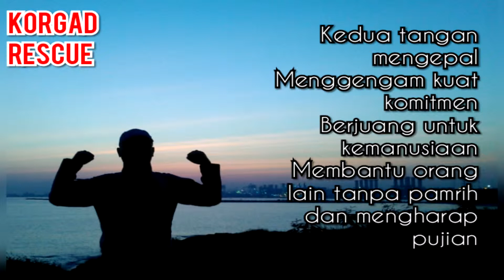KORGAD Rescue Dokumenter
Film Dokumenter persembahan dari KORGAD Rescue. Bakti kami untuk Nusa